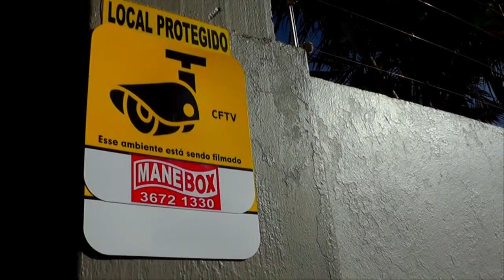SIMTAPES CONVOCA FUNCIONÁRIOS PÚBLICOS PARA DEBATER LEI DE INSALUBRIDADE DOS SERVIDORES